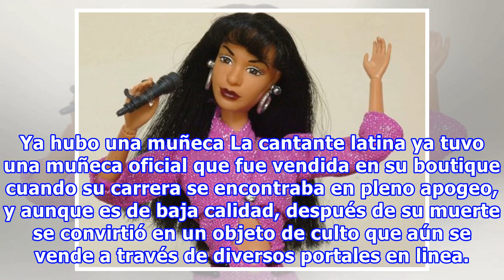Selena podría convertirse en la primera Barbie latina de Mattel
Selena Quintanilla no ha dejado de ser icono de moda en la comunidad latina y la cultura americana. Sus películas, canciones, obras de teatro y líneas de cosméticos lo comprueban, por lo que podría ser tiempo de honrarla al estilo Barbie. Por medio de la página Change.org, los seguidores de la canta...